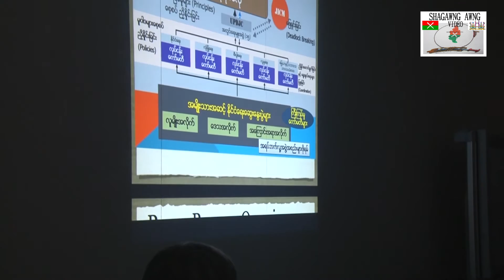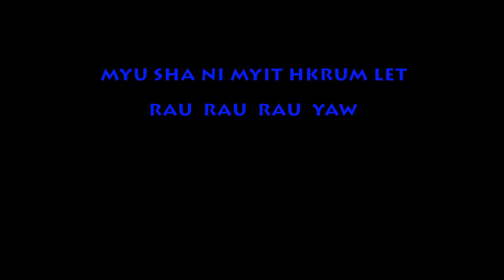Sr,n khon ja a japang rap daw ( လြတ္ေတာ္ ) ni hpe tsun sanglang htai